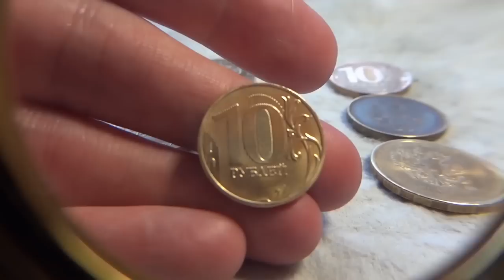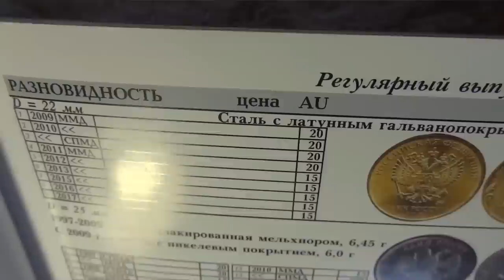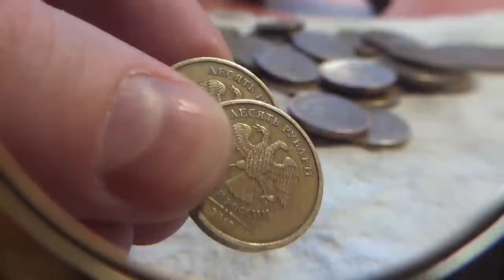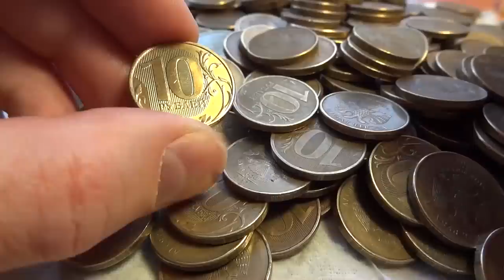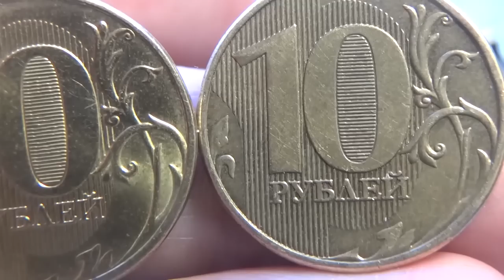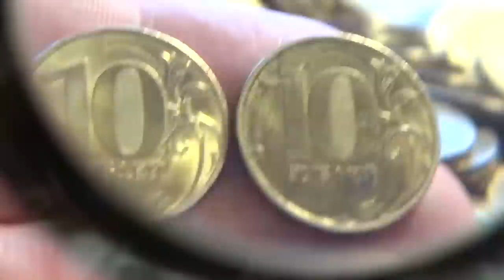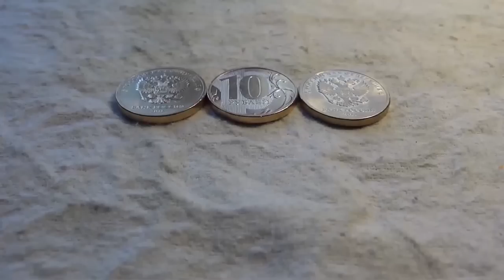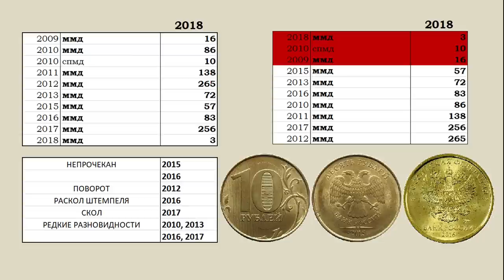🔴 10 РУБЛЕЙ 2009 - 2018 💾 СТАТИСТИКА🤑 ОБЗОР РАЗНОВИДНОСТЕЙ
0:00   ПЕРВЫЕ НАХОДКИ
  2:55  10 рублей 2009 ммд  и ГУРТ
  4:24  10 рублей 2010 спмд  и ГУРТ
  4:56  10 рублей 2010 ммд  и  ГУРТ
  5:25  10 рублей 2011 ммд  и  ГУРТ
  6:23  10 рублей 2012 ммд  и ГУРТ
  8:26  10 рублей 2013 ммд  и ГУРТ
  9:49  10 рублей 2015 ммд  и ГУРТ
11:46  10 рублей 2016 ммд  и ГУРТ
13:43  10 рублей 2017 ммд  и ГУРТ
14:50  10 рублей 2018 ммд  и ГУРТ
15:53  Таблица и комментарии
Композиция "Not Without the Rest" принадлежит исполнителю Twin Musicom.